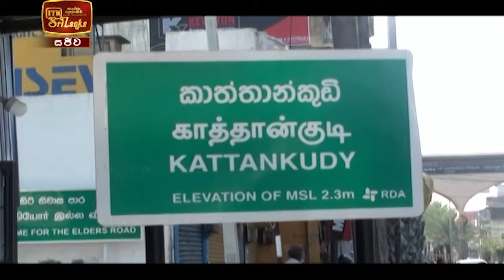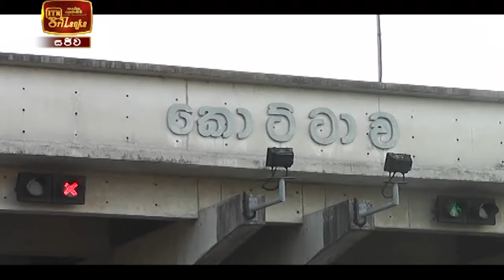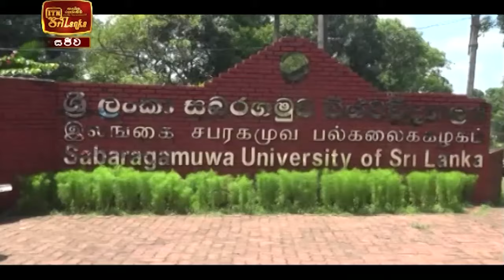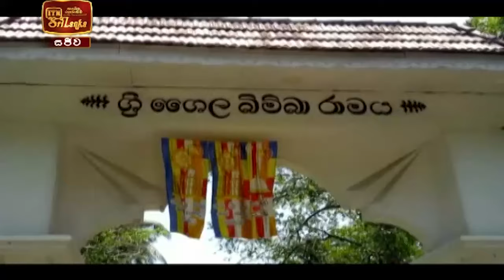ITN News 2021-04-28 | 12.00 PM